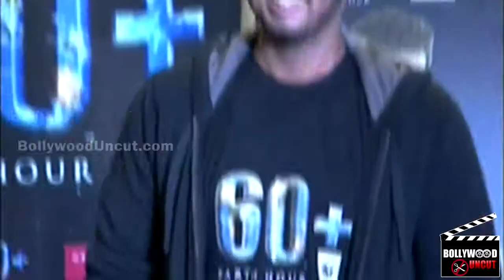Kareena Kapoor And Arjun Kapoor's Roles In R. Balki's Next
We all know Kareena Kapoor and Arjun Kapoor will be romancing each other in R. Balki’s next, right? Well, here’s some interesting piece of information you don’t wanna miss! What is it? Hold your horses of imagination, boys…our little birdie recently revealed their character from the movie.

And if sources are to be believed, R. Balki’s untitled project is a romantic-comedy and Bebo will be seen playing a career-oriented wife. Arjun, on the other hand, will play a house husband. Yikes! More digging revealed that the Gunday actor is very much excited about the project.

Not to forget, in the past, Arjun has mostly starred in intense love stories, while Balki’s project is a light-hearted movie.  Man, we would love to see Arjun playing a lazy husband, hai na? Now, are you excited to see Arjun, Kareena and Amitabh in R. Balki’s next? Your thoughts are as always, most welcome…